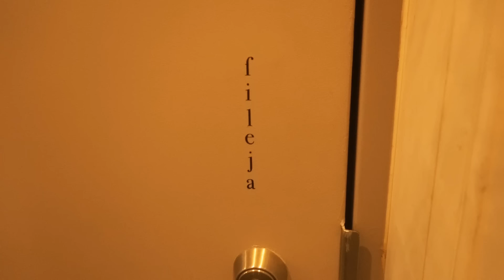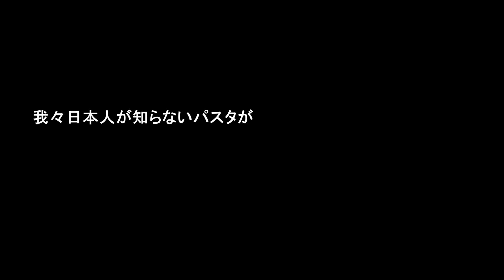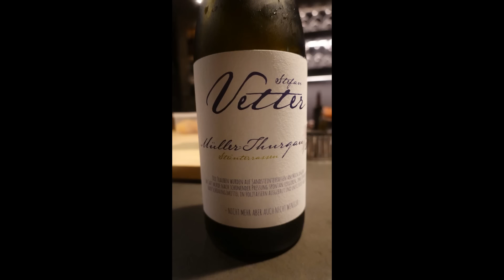生パスタ天国！驚異のイタリアンレストラン【fileja (フレア)】【イタリアン㉒】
岩本町にある「fileja」。秋葉原からも徒歩圏内。
こちら、なんとコースのほとんどがパスタで占めるイタリアンレストラン。つまりパスタだらけ。
「そんなに食べられないよ」と思うかもだがそこは二口づつ程度なのでご安心を。
驚くことにコースのほとんどが生パスタで、なんと乾麺は一種類だけ。
ムーディな横一列のカウンター席からシェフがパスタをカットしたり練ったりするのが見える。
定番から全然聞いたことがない様なパスタまでかなり幅広いパスタを楽しめます。

【イタリアン㉗】Fogliolina della Porta Fortuna (フォリオリーナ・デッラ・ポルタ・フォルトゥーナ)

【BGM】
Smithereens - Jobii
At My Fingertips - Rikard From
RGBA - Chill Cole
Letters - Ever So Blue
Basement Jazz - Smartface
Pearls Stroll - American Legion
Hold It Back (the Overflow) - Kylie Dailey